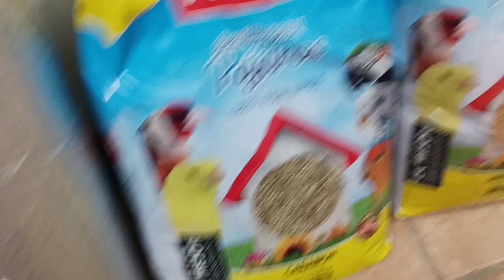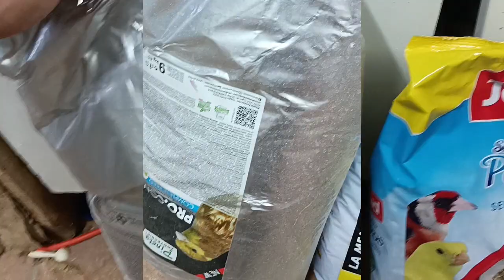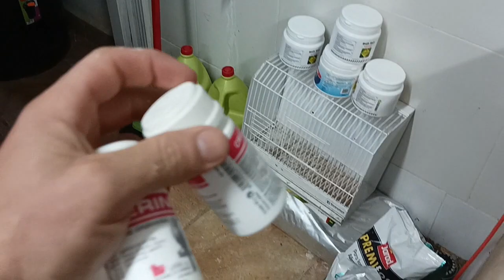ENTRA EL FRIO ENGORDE DE LAS HEMBRAS REPRODUCTORAS